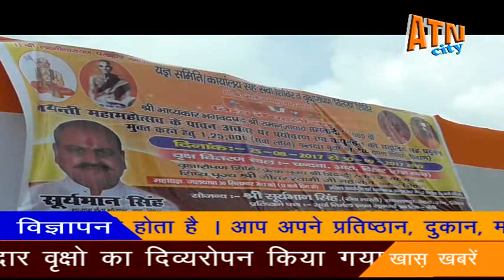25 अगस्त 2017,चंदवा में यज्ञ स्थल पर फलदार सवा लाख पौधा रोपन किया गया